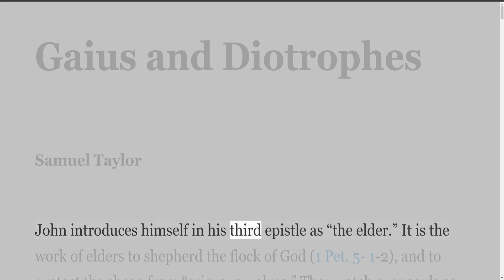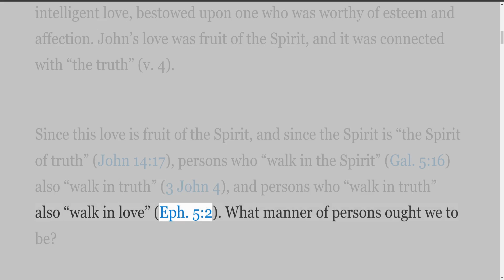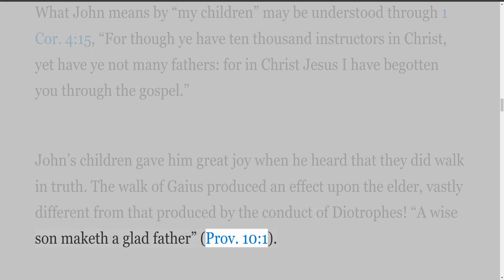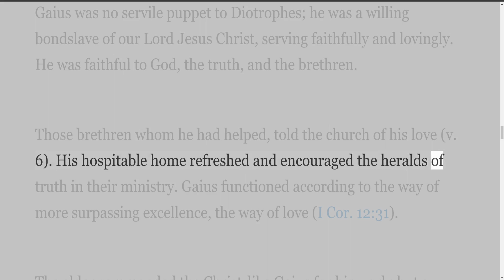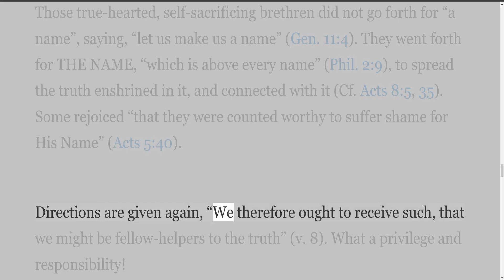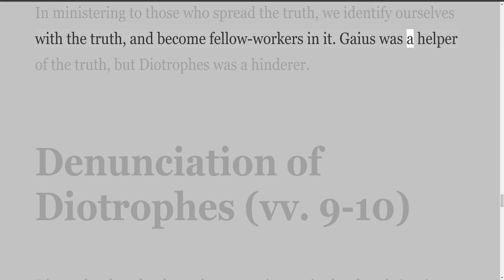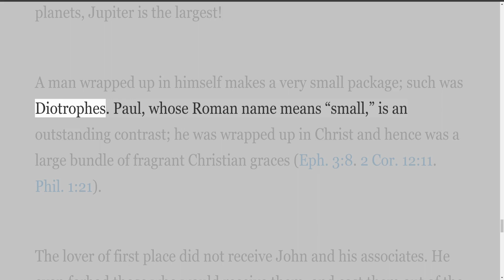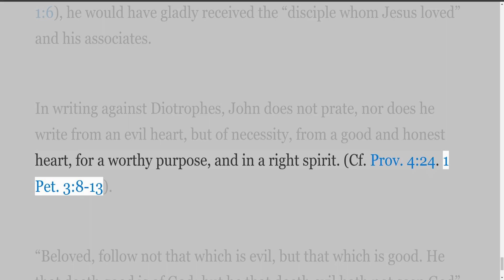Gaius and Diotrophes, Samuel Taylor, Audio Presented by Irving Risch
Writings by Samuel Taylor
Gaius and Diotrophes
Audio presented by Irving Risch